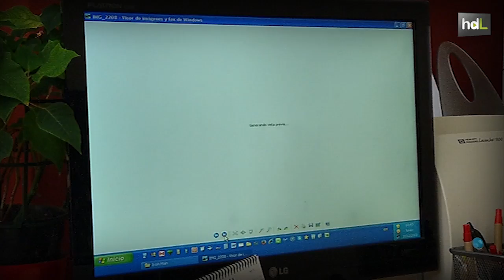HDL Miguel González, 70 kilos menos para ser un 'ultraman'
El motrileño Miguel González llegó a pesar 167 kilos. Ahora, con 42 años, ha descendido en la báscula hasta los 97 y ha sido seleccionado para competir en la "Ultraman" de Gales, una de las pruebas más duras del mundo. Ya ha participado en diversas maratones por el territorio andaluz, además de los 101 kilómetros de Ronda o la "Ironman" de Barcelona. La "Ultraman" de Gales se celebrará los días 6, 7 y 8 de septiembre de 2014. Sólo 35 participantes de todo el mundo, entre ellos seis españoles, harán 10 km. a nado, otros 420 km. en bicicleta y 84 km. corriendo.